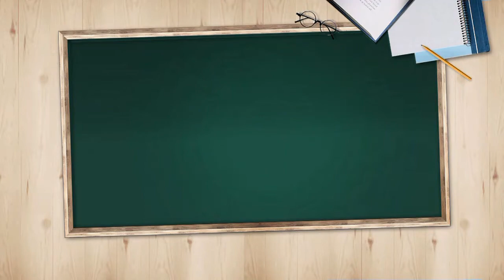[김박사의 오늘의 키워드] IMF의 경고 ..라가르드 "세계경제 70%가 둔화"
라가르드 "세계경제 깨지기 쉽다"…또 경고
"세계경제 70%가 둔화…美도 자유롭지 못해"
미중 무역전쟁·금융 긴축 여파로 모멘텀 잃어
라가르드 총재, 워싱턴 美 상공회의소 연설
1월 전망…올 세계경제 성장률 3.5%로 조정
IMF, 9일 세계 경제전망 보고서 발표 예정
세계 경제전망에서 추가 하향조정 가능성 시사
美 연준 금리인상 인내, 내년 성장추력 작용
미중 무역전쟁 관련…"합의할 것으로 낙관"

◇출연: 김대호 박사 / 글로벌이코노믹연구소장